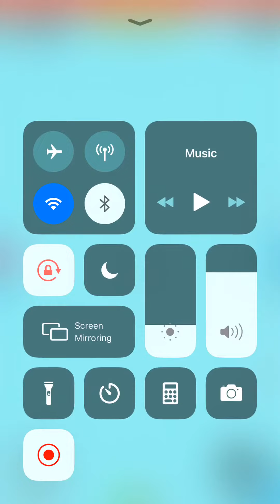Rare bug on roblox LOL